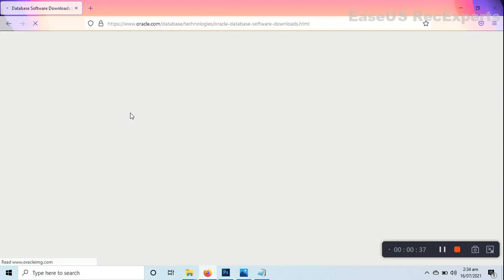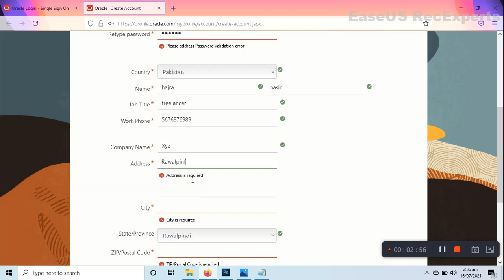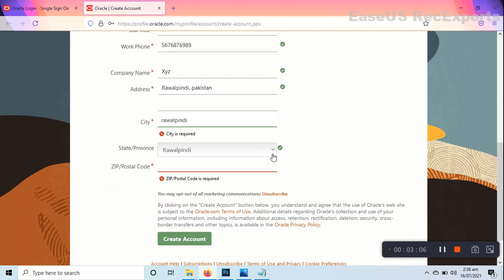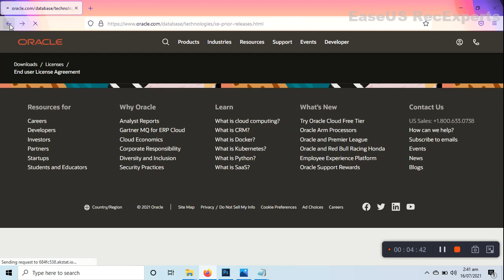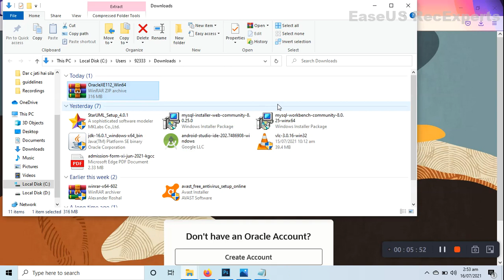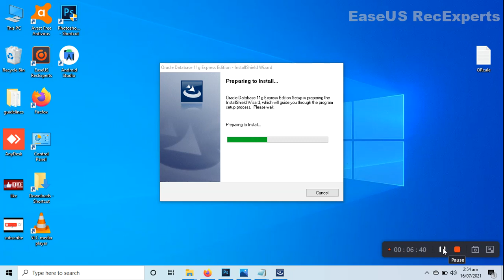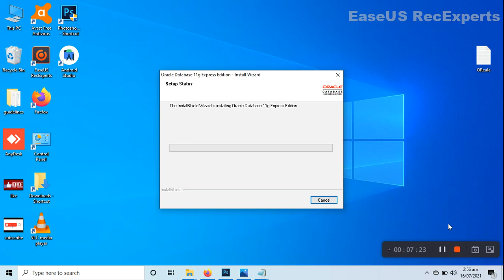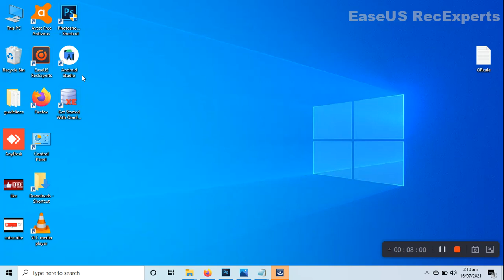How to download amd install Oracle 11g || Easy way to install Oracle database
Oracle is a databass setup used to create and save data in the form of database